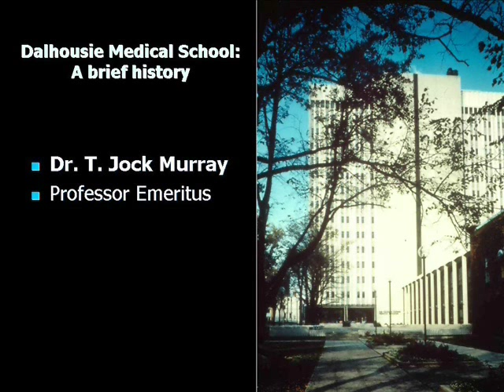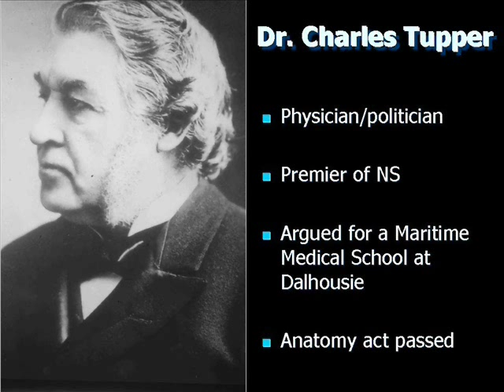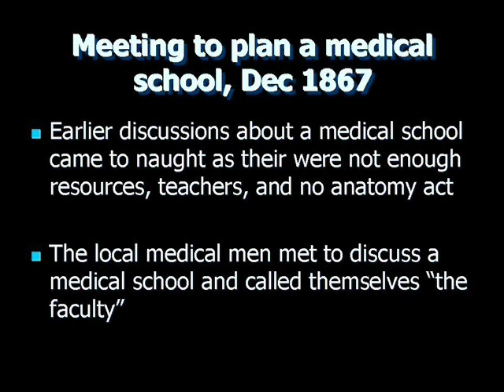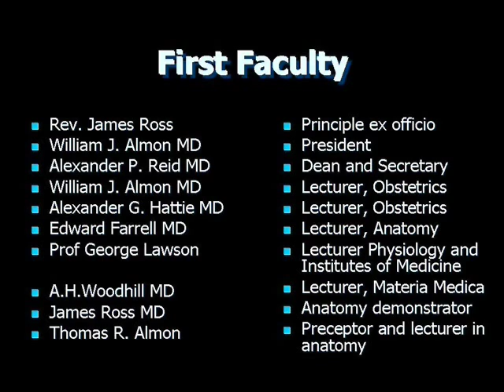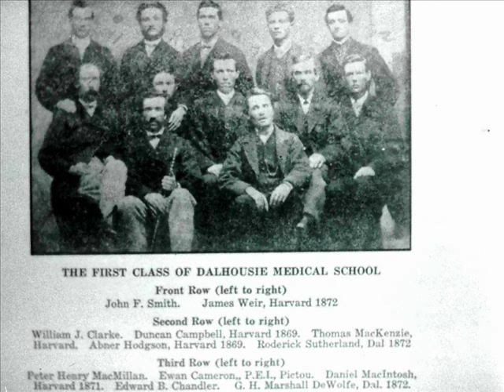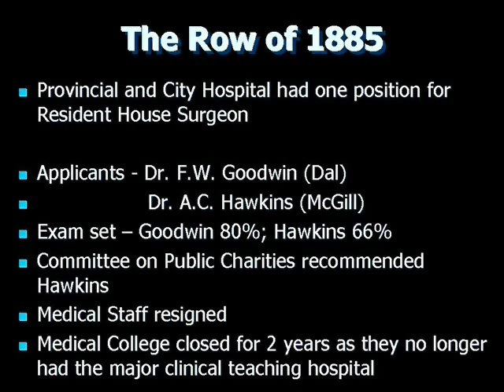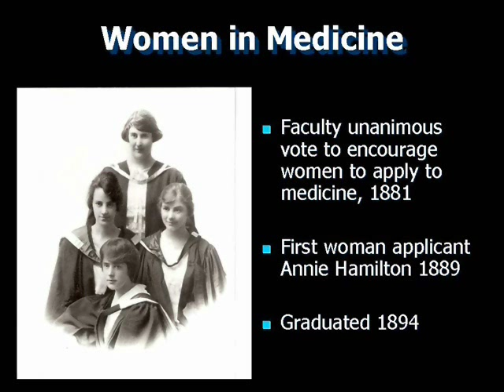History Dalhousie Medical School Part 1.wmv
Part 1- The history of the Medical School at Dalhousie University in Halifax, Nova Scotia, Canada.

Narrated by T.J. "Jock" Murray, Professor Emeritus, Medical Humanities
Professor of Neurology, Dalhousie University